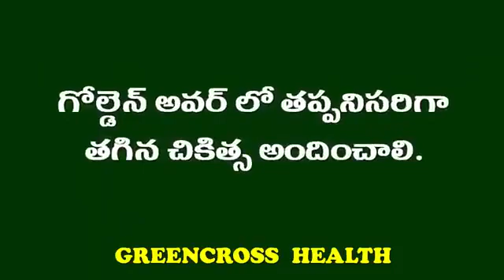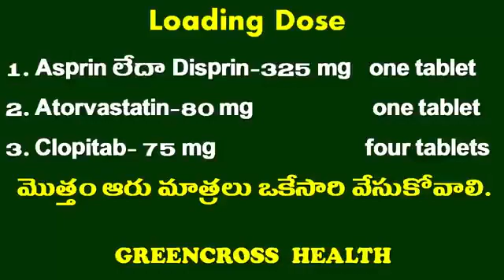అందరూ తప్పక చూడండి